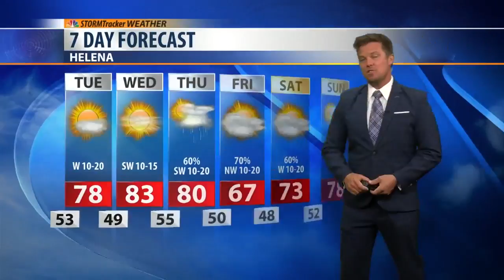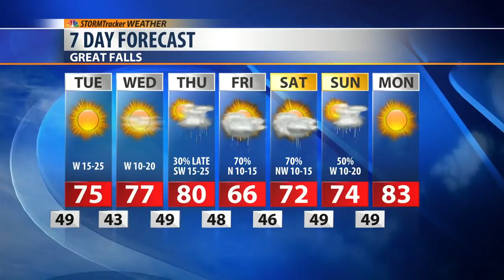A Nice June Tune Before Storms Strike Again